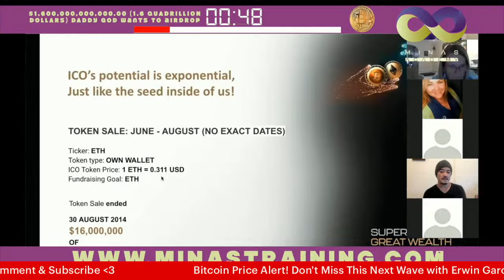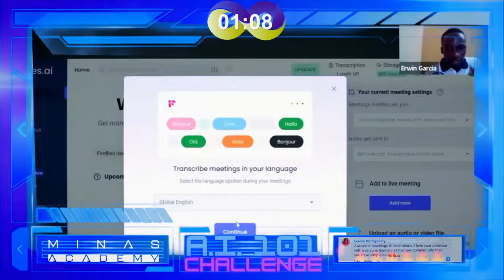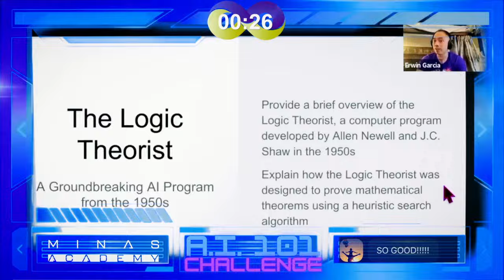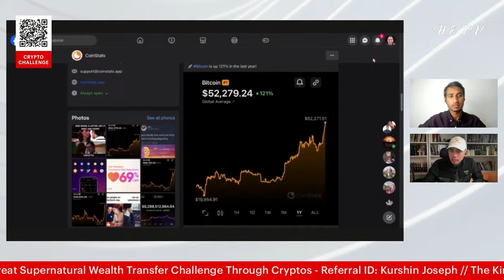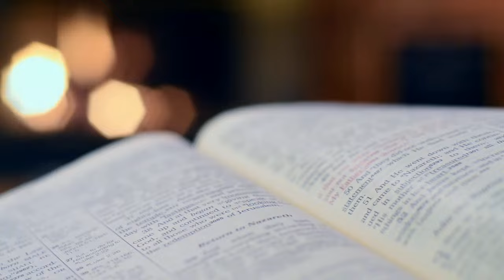Bitcoin Warning: Don't Miss This Next Wave! Price Alert with Kurshin Joseph and Erwin Garcia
The next BIG Crypto wave is upon us! King of Crypto Erwin Garcia tells us what the best strategy is for catching this next Bitcoin Wave in 2024.

Bitcoin Price alert: BTC is about to skyrocket! Make sure to check out xrp ripple, and trx tron for key pivot moments as well! Prophetic warning: the economy is changing! Prophetic money is needed - we have to invest in what God is leading us to invest in.

Join The Upcoming Challenge to learn how to get in on the Great Supernatural Wealth Transfer and discover how to create passive income and Generational Wealth through Cryptos!

Referral ID: Kurshin Joseph